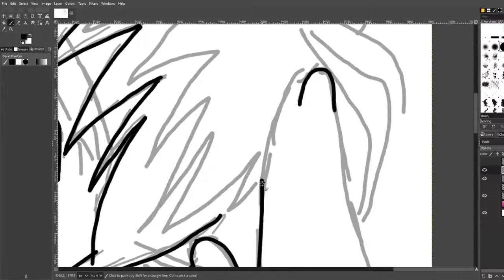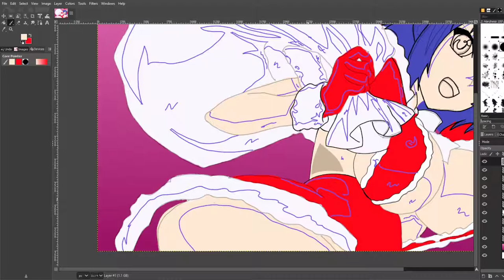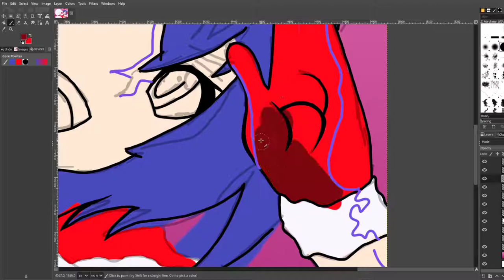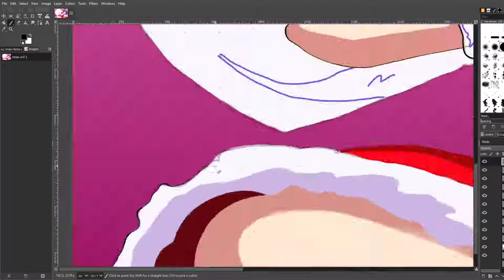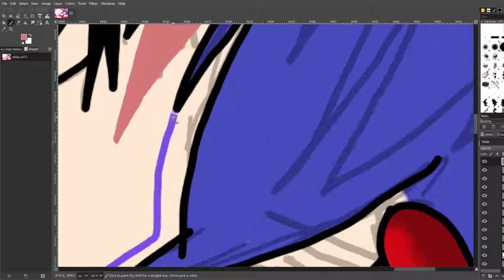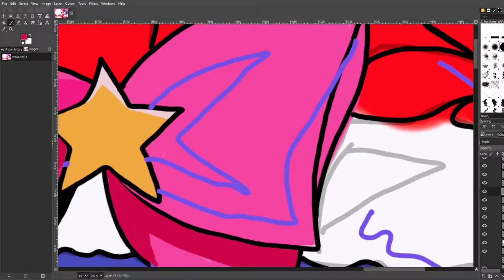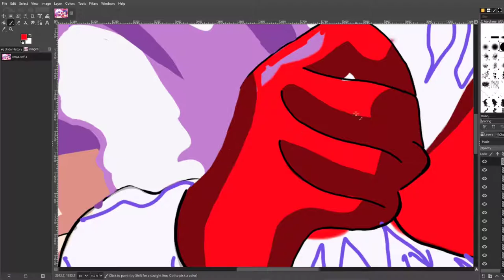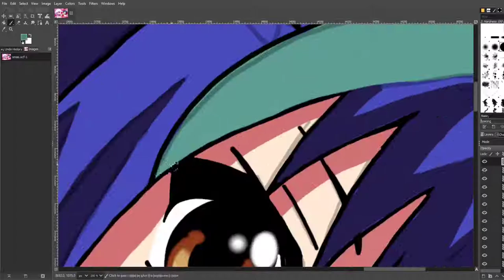Drawing ECCHI Girls #2 | Highschool DxD Xenovia Quarta ECCHI Christmas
Drawing Software
GNU Image Manipulation Program